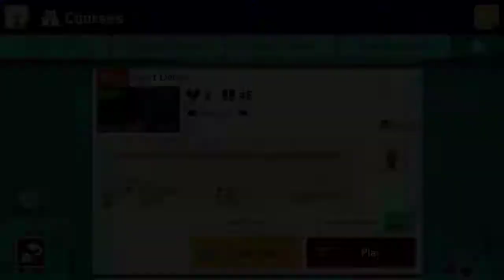SMM2 - Short Detour - By Nye (Super Mario Maker 2)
Short Detour - By Nye : Q01-D5F-8HF
Take to the sewers to get around the giant piranha plant.

No commentary.